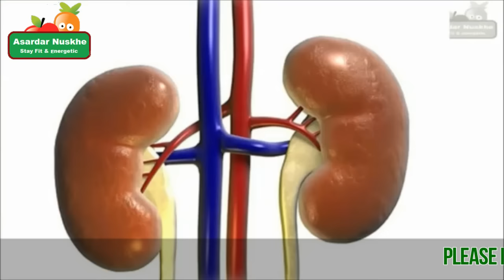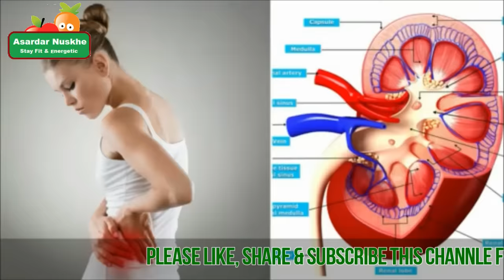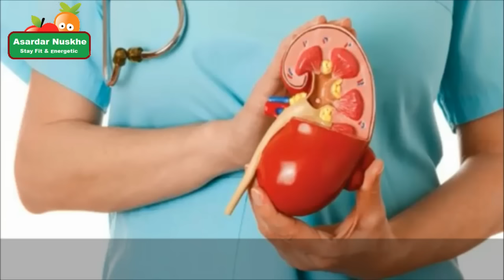किडनी की बीमारी में आयुर्वेद है सबसे कारगर १००% कामयाब | Ayurveda is the best for kidney disease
Namskar dosto, es video me mai btane ja rha hu ki kaise aap kr skte hai kedney ka ayurved se ilaj, Dosto ye sabse kargar medicine hai agr aap dilosys me bhi ho to,

7 दिनों में मोटापा से पाए छुटकारा | lose your belly fat in 7 days